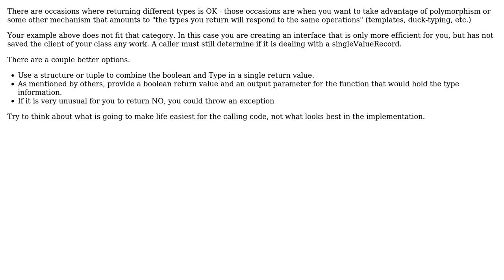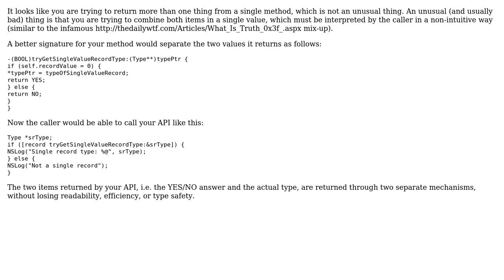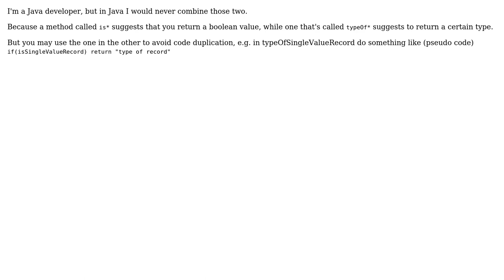Software Engineering: Is conditional return type ever a good idea? (4 Solutions!!)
Software Engineering: Is conditional return type ever a good idea?

With thanks & praise to God, and with thanks to the many people who have made this project possible! | Content (except music & images) licensed under CC BY-SA | Music | Images & others | With thanks to user Sergey Kalinichenko user pasawaya user Caleb user Ben user Andy and the Stack Exchange Network Trademarks are property of their respective owners. You are responsible for your own actions.